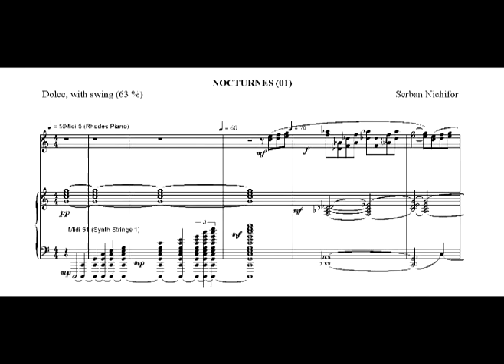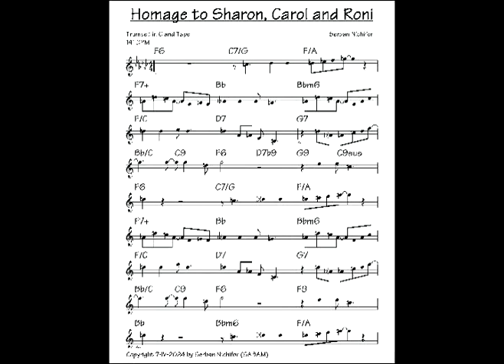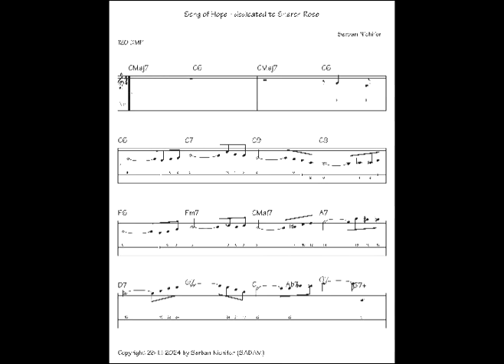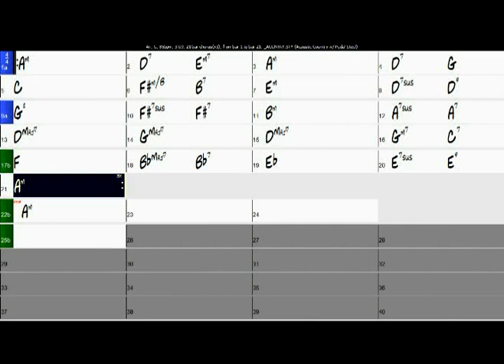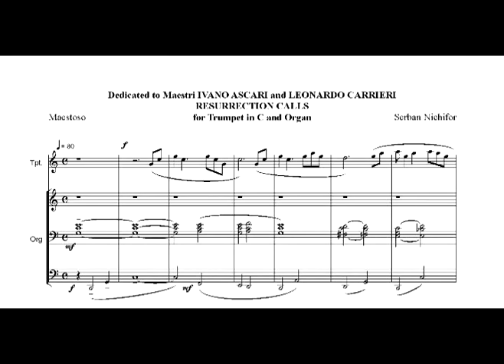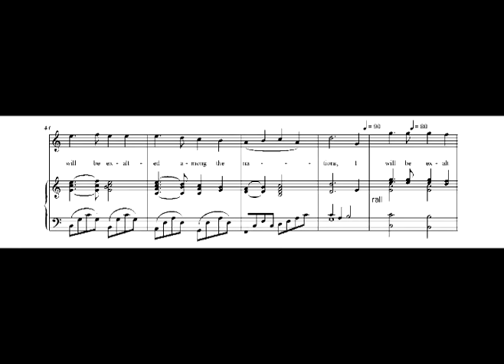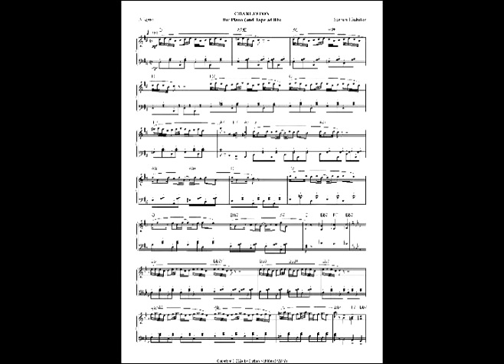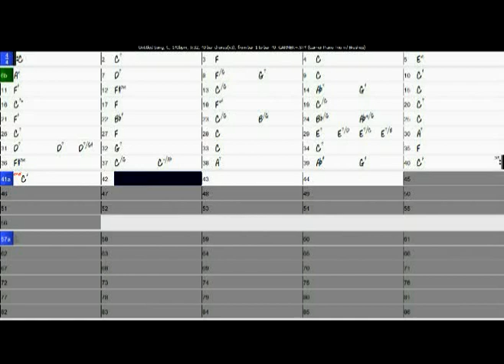Serban Nichifor: TRIBUTE TO MIRCEA ELIADE - 2. Memories, Parallel Universes... (2024)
MIRCEA ELIADE, Nunta în cer: "Sunt uneori stări care parcă îşi pierd durata. Nu ştii – sau nu-ţi aduci aminte – când au început, ce le-a dezlănţuit, cum se transformă. Şi totuşi, din beatitudinea aceea turbure se desprinde uneori un cuvânt, un strigăt, o melodie sau măcar o singură notă muzicală, care îţi rămâne necontenit prezentă, fără să te mire precaritatea sau chiar nesemnificaţia ei."